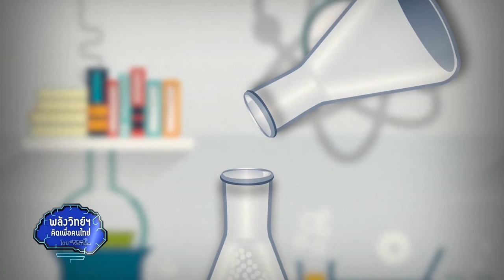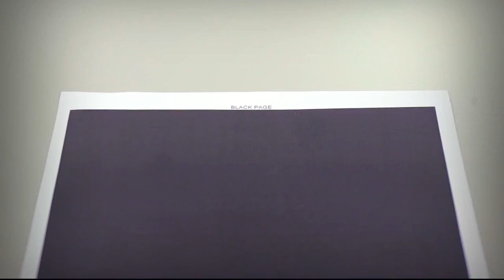พลังวิทย์ คิดเพื่อคนไทย ตอน รีไซเคิลหมึกพิมพ์เลเซอร์ ด้วยเทคโนโลยีนาโน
นักวิจัย สวทช. คิดค้นกระบวนการนำหมึกพิมพ์ ที่เหลือในระบบการพิมพ์แบบเลเซอร์ กลับมาใช้งานต่อ โดยใช้โครงสร้างสารเติมแต่งในระดับนาโนเมตร มาควบคุมประสิทธิภาพการสร้างประจุบนพื้นผิวหมึกพิมพ์ ทำให้หมึกพิมพ์ที่ได้มีประจุที่สม่ำเสมอ สามารถควบคุมประสิทธิภาพด้านการพิมพ์ได้เป็นอย่างดี และมีความเสถียรในการเก็บรักษา

งานวิจัยชิ้นนี้ ช่วยให้เกิดการใช้ทรัพยากรอย่างรู้คุณค่า โดยการเปลี่ยนขยะที่สร้างปัญหามลพิษ ให้เป็นวัตถุดิบในการผลิต ปัจจุบันหมึกพิมพ์ที่ได้จากงานวิจัยนี้ ได้ผ่านการทดสอบคุณภาพตามมาตรฐาน ISO/IEC19752:2004 ซึ่งเป็นมาตรฐานสากล ที่ใช้ควบคุมคุณภาพผลิตภัณฑ์ตลับหมึกพิมพ์ และได้ถ่ายทอดเทคโนโลยีนี้ ให้แก่ผู้ประกอบการผลิต และวางจำหน่ายแล้ว